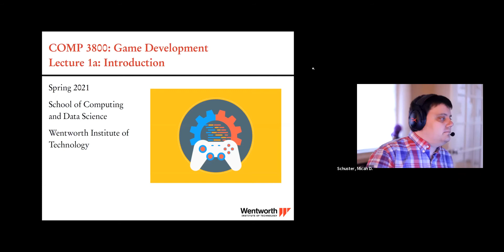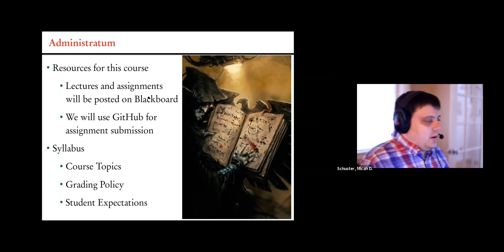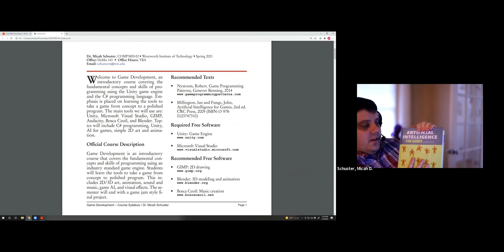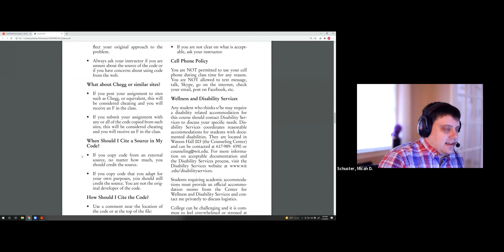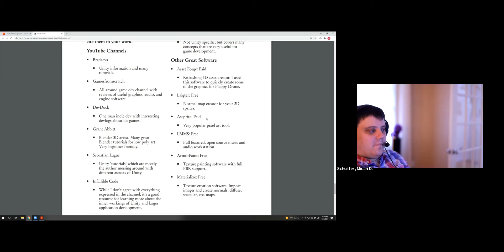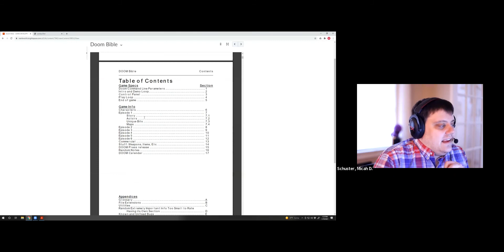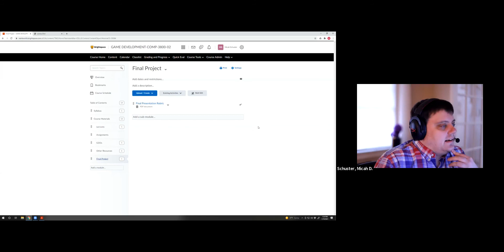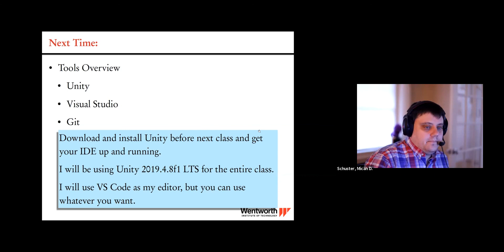Lecture 1 - Introduction and Syllabus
Recorded during the spring semester of 2021, learn Unity game development from an actual college course with this series of lectures presented by Wentworth Institute of Technology Associate Professor Micah Schuster.